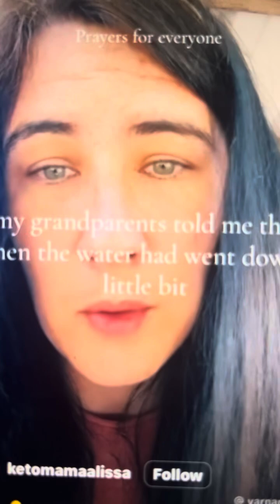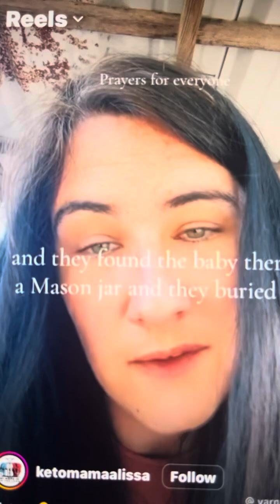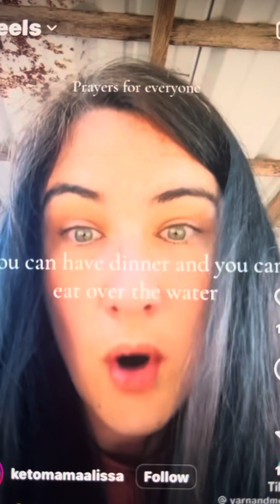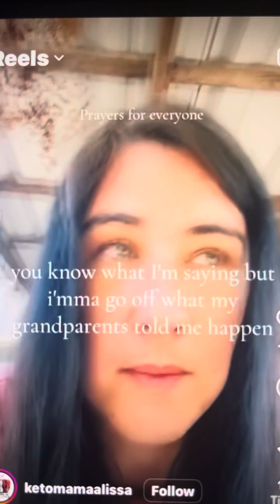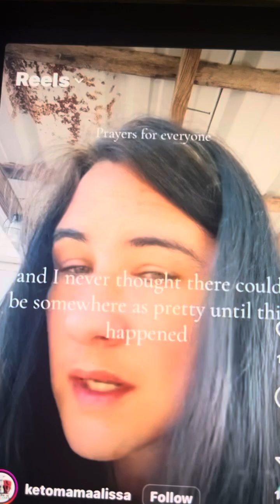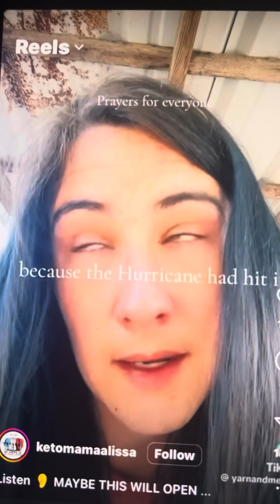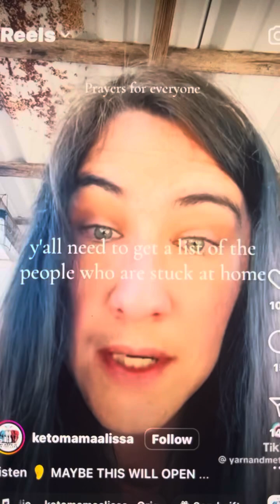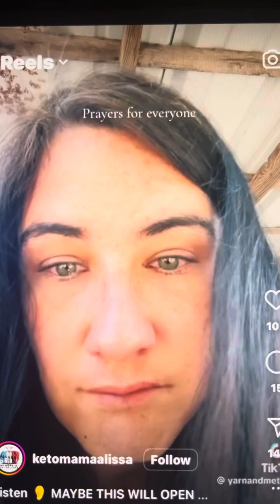Full video of what really happened in NC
This beautiful lady is from Kentucky and she’s telling you what happened. They’re using these storms as a way to grab land and as a distraction so that you don’t know what’s happening under the storm

Alissa Altenburg